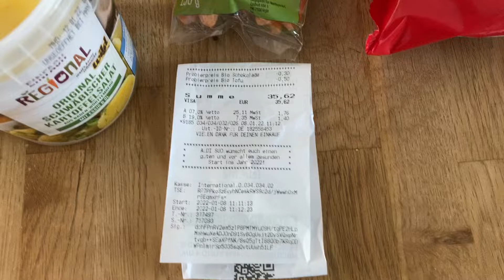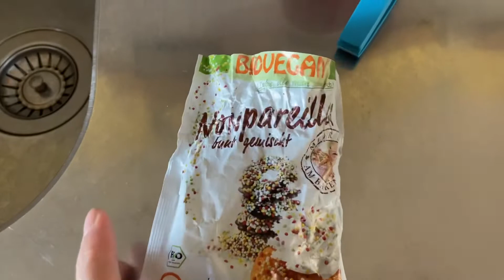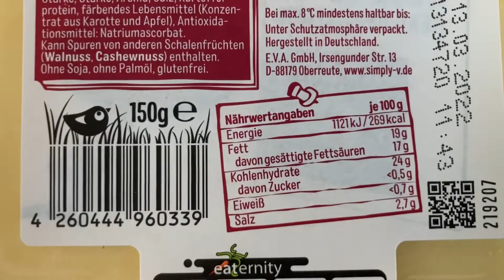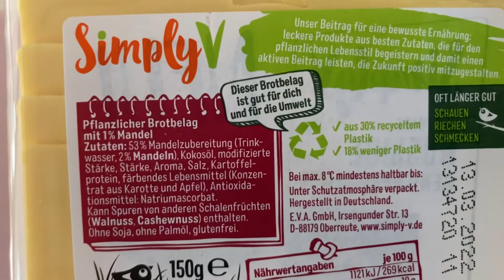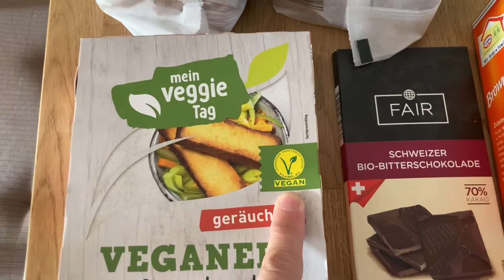Ärger beim Einkaufen - Detektivarbeit - blödes Vegan Siegel